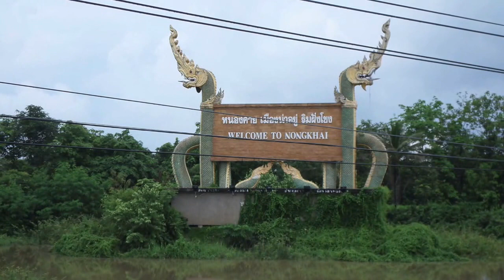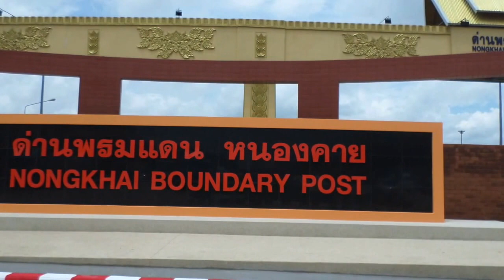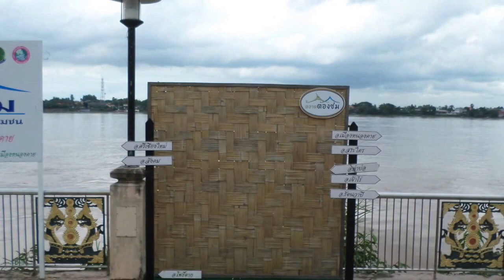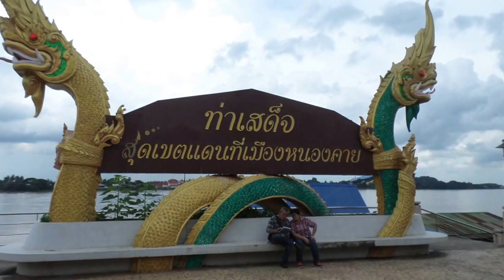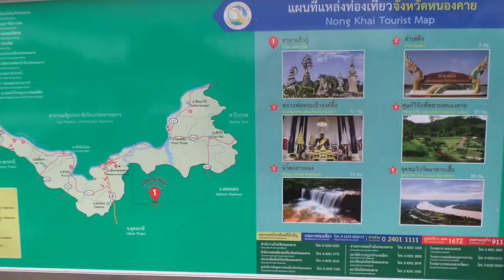Nongkhai thailand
This video is about Nongkhai thailand
Its a look around Nongkhai September 2016

I was use HERO4 go pro black
Samsung Camera DV150F